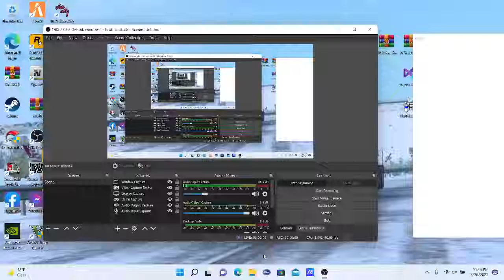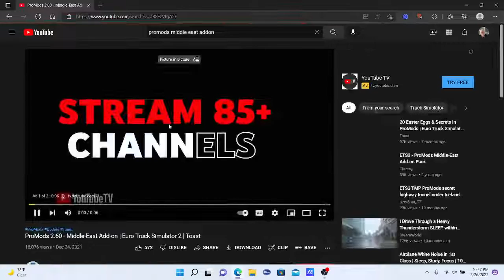Euro-truck simulator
Traveling across europe in euro truck simulator